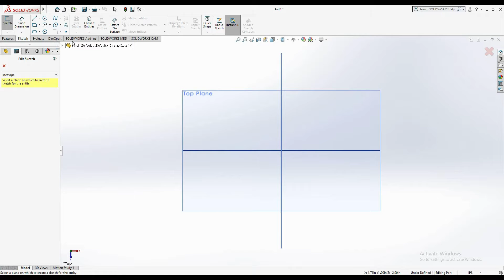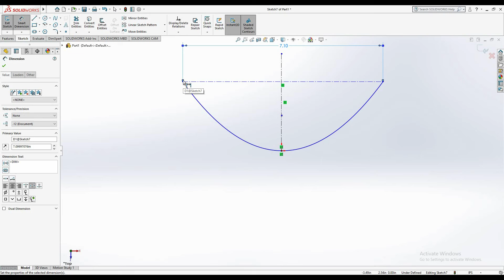How to draw basic parabola in Solidworks